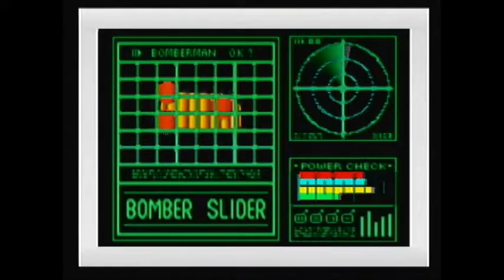BOMBERMAN HERO N64 Part 6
Welcome back to another Exciting, Explosive Episode of BOMBERMAN HERO on the N64! I know it's been a couple of weeks since I posted Part 5, I have just been working on Monster Mash 3 and it's been taking up a lot of my time so be patient and we shall finish this let's play you guys, cause I beat the whole game already just have to get it all edited in-between working on the mash:o!